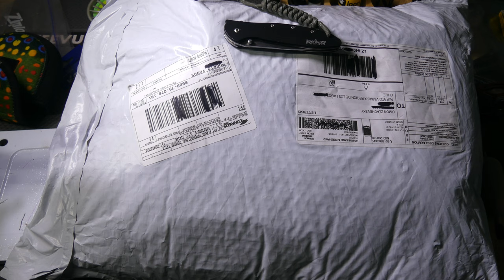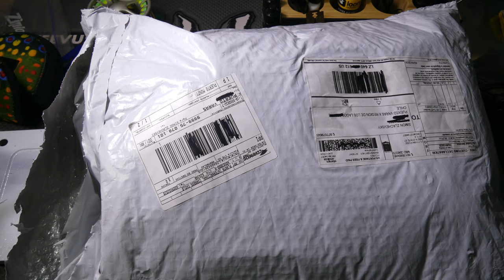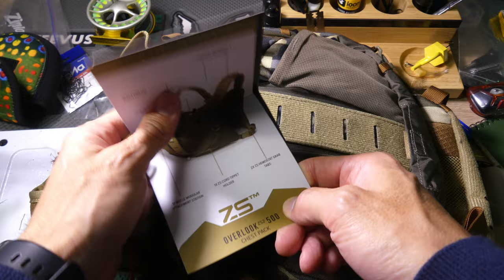Revisión del Umpqua ZS2 Overlook 500 Chest Pack Kit - Camo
Revisión exhaustiva del Chest Pack marca Umpqua, modelo ZS2 Overlook 500 en kit con mochila surveyor 2000. Ésta es la última revisión del sistema Zero Sweep de Umpqua que ofrece una tecnología que busca minimizar el enredo de la línea de pesca en sus sistemas de almacenamiento de equipo mosquero mientras pescamos en vadeando o embarcados. Otra cosa nueva que incorpora es el sistema molle.
Lo compré para reemplazar la versión anterior, que vendí a un suscriptor del canal.